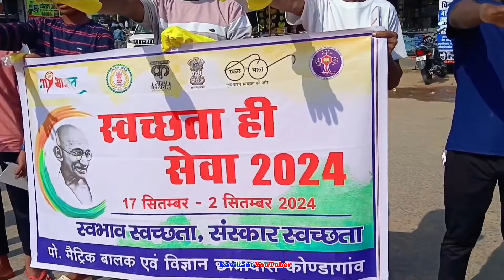नशा मुक्ति और स्वच्छता अभियान रैली | राष्ट्रीय सेवा योजना | Bus Stand Kondgaon | Nss Kondgaon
Bus Stand Kondgaon
Gundadur PG College Kondgaon
Kondgaon Bus station
Kondgaon city
Nss Kondgaon
नशा मुक्ति, राष्ट्रीय सेवा योजना
स्वच्छता अभियान
स्वच्छता आंदोलन
स्वच्छता रैली
ravikant youtuber
kondgaon city
nss programs
gundadur college
kondgaon news
kondagaon news
nss activities
Kondgaon live news
swachhata rally
kondgaon live
nasha mukti
pg college
gundadur news
nss kondgaon
boys school kondgaon
Government Gunda dur PG College kondagaon
Shasakiy snatkottar mahavidyalay Kundagaon
Kundagaon andolan live 2024
स्वच्छता अभियान
Bus Stand Kondgaon
Kondgaon Bus station
राष्ट्रीय सेवा योजना
स्वयंसेवकों द्वारा स्वच्छता अभियान
college nss programs
areilly Btv news
NSS KAryakarta News BAreilly College
Bareilly College Jagrukta Raili Decermber
वायरल वीडियो
स्वयंसेवकों का योगदान
government Gundadur PG College kondagaon
kondagaon nss

Stay Happy Stay 😊
Blessed 🧿